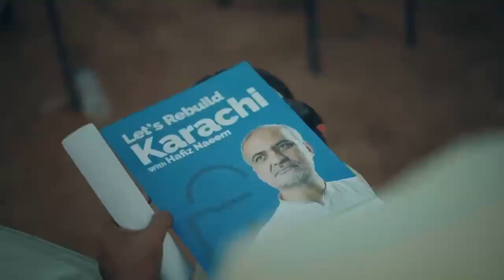𝗞𝗮𝗿𝗮𝗰𝗵𝗶 𝗠𝗲 𝗿𝗲𝗵𝗻𝗲𝘆 𝘄𝗮𝗹𝗲𝘆 𝘀𝗮𝗿𝗲𝘆 𝗛𝗮𝗳𝗶𝘇 𝐒𝐀𝐓𝐇 𝐇𝐀𝐈𝐍 𝐓𝐔𝐌𝐇𝐀𝐑𝐄 l 𝗧𝗿𝗶𝗯𝘂𝘁𝗲 𝗧𝗼 𝗛𝗮𝗳𝗶𝘇 𝗡𝗮𝗲𝗲𝗺 𝘂𝗿 𝗥𝗮𝗵𝗺𝗮𝗻 𝗹 𝗘𝗱𝘂𝗰𝗮𝘁𝗶𝗼𝗻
𝐇𝐔𝐌 𝐒𝐀𝐓𝐇 𝐇𝐀𝐈𝐍 𝐓𝐔𝐌𝐇𝐀𝐑𝐄 | 𝐍𝐄𝐖 𝐓𝐀𝐑𝐀𝐍𝐀🎶
We Karachiites stands with Hafiz Naeem ur Rehman the only true leader who stands and speak for the people of Karachi!! 🙌
We Karachiites wants to see him and only him as our mayor!! 👑👑

𝙋𝙧𝙤𝙙𝙪𝙘𝙚𝙙 𝙗𝙮: Jamaat e Islami Karachi

𝙋𝙧𝙚𝙨𝙚𝙣𝙩𝙞𝙣𝙜 𝙖 𝙗𝙚𝙖𝙪𝙩𝙞𝙛𝙪𝙡 (𝙏𝙧𝙖𝙣𝙖) 𝙤𝙣 "Hafiz Naeem ur Rahman" 𝙞𝙣 𝙐𝙧𝙙𝙪 𝙡𝙖𝙣𝙜𝙪𝙖𝙜𝙚 , 𝙬𝙝𝙞𝙘𝙝 𝙞𝙨 Produced 𝙗𝙮 "Karachiites" 𝙬𝙞𝙩𝙝  𝙗𝙚𝙖𝙪𝙩𝙞𝙛𝙪𝙡 𝙫𝙤𝙞𝙘𝙚.

𝘼𝙗𝙤𝙪𝙩 𝙐𝙨:
𝘛𝘩𝘪𝘴 𝘛𝘳𝘢𝘯𝘢 𝘛𝘳𝘪𝘣𝘶𝘵𝘦 𝘛𝘰 𝘏𝘢𝘧𝘪𝘻 𝘕𝘢𝘦𝘦𝘮 𝘶𝘳 𝘙𝘢𝘩𝘮𝘢𝘯 . 𝘏𝘢𝘧𝘪𝘻 𝘕𝘢𝘦𝘦𝘮 𝘶𝘳 𝘙𝘢𝘩𝘮𝘢𝘯 𝘪𝘴 𝘵𝘩𝘦 𝘓𝘦𝘢𝘥𝘦𝘳 𝘰𝘧 𝘑𝘢𝘮𝘢𝘢𝘵 𝘦 𝘐𝘴𝘭𝘢𝘮𝘪 𝘒𝘢𝘳𝘢𝘤𝘩𝘪 𝘢𝘯𝘥 𝘢𝘭𝘴𝘰 𝘊𝘢𝘯𝘥𝘪𝘥𝘢𝘵𝘦 𝘧𝘰𝘳 𝘮𝘢𝘺𝘰𝘳 𝘰𝘧 𝘒𝘢𝘳𝘢𝘤𝘩𝘪